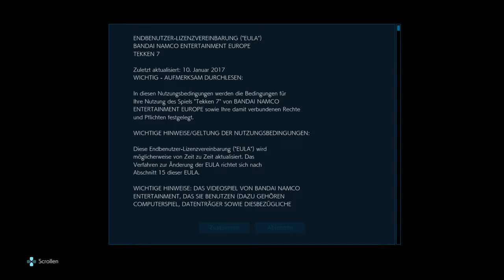TEKKEN™7 Ps4 [Ger] - Story Anfrage / Beef Ankündigung + Intro Spezial